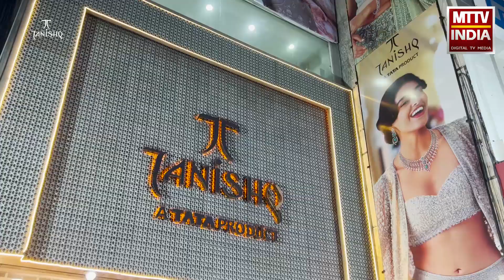Ajmer साध्वी अनादि सरस्वती का कांग्रेस में आने पर भारी विरोध | MTTV INDIA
साध्वी अनादि सरस्वती का कांग्रेस में आने पर भारी विरोध
अजमेर कांग्रेस की बैठक में दर्ज हुआ औपचारिक विरोध
साध्वी अनादि सरस्वती को उत्तर विधानसभा से कांग्रेस बना सकती हैं प्रत्याशी
कांग्रेस नेता विजय जैन ने कहा हमारा विरोध विचारधारा को लेकर है
साध्वी अनादि को टिकट दिया तो डीसीसी देगी सामूहिक इस्तीफा!